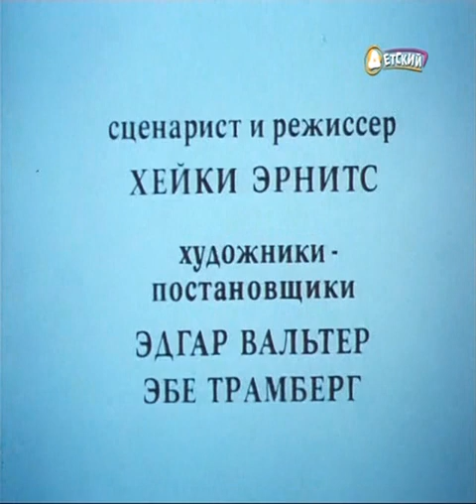Проделки Рамзеса (1985) Мультфильм Хейки Эрниц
Про жизнь охотничьего пса